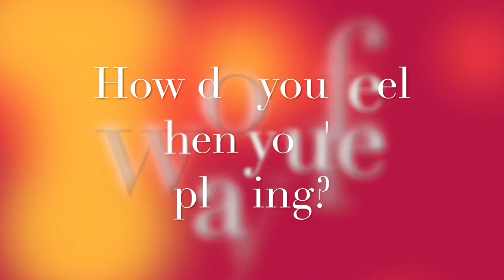We are DP - Syd Abad